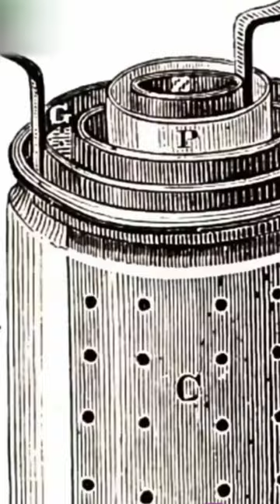Ancient hindu rishi invented Battery 😲